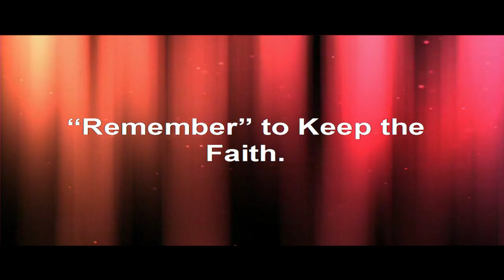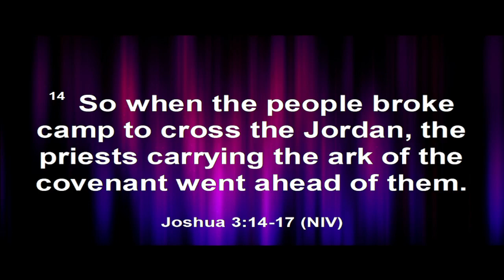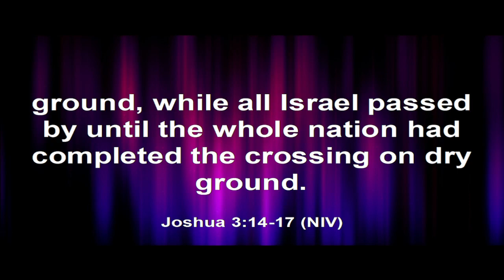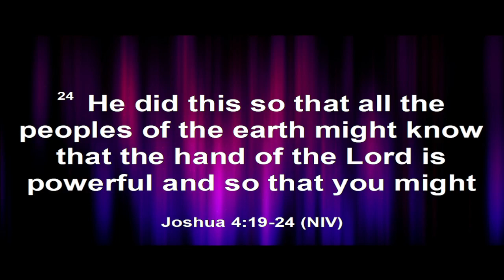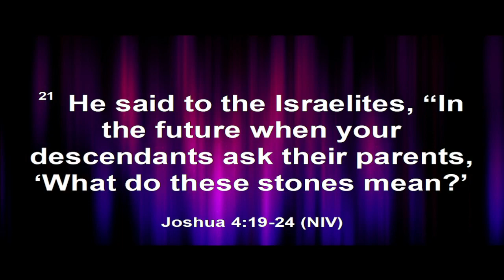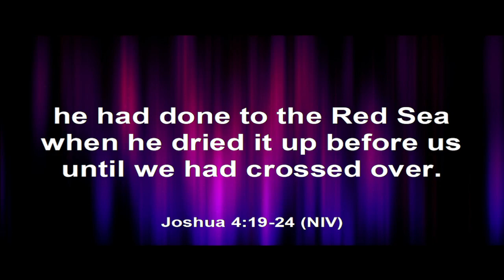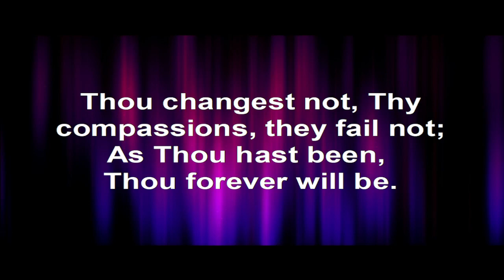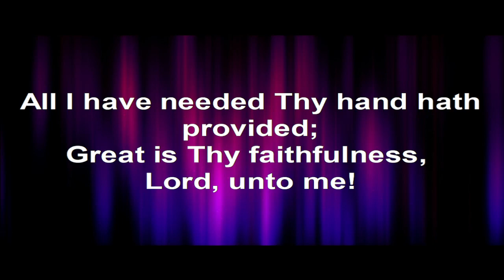"Remember" to Keep the Faith